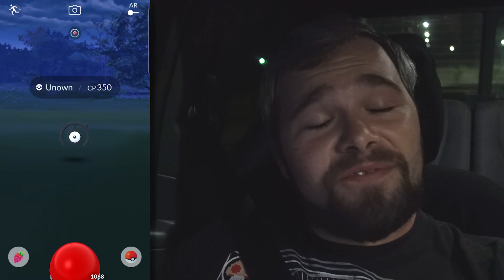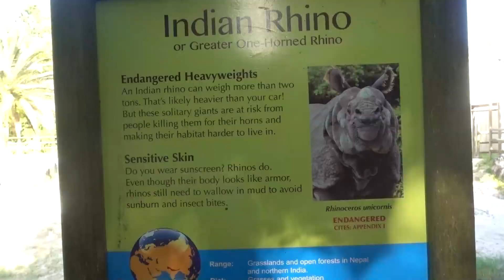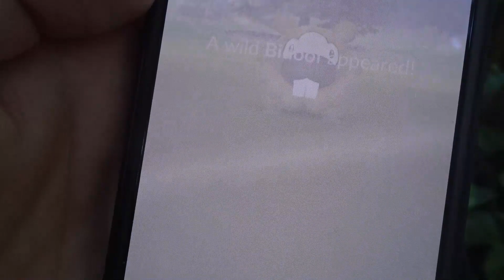SHINY MEWTWO RETURNS! CATCHING MORE SHINIES & PREPPING FOR GO FEST!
We had some AMAZING luck! We got 4 awesome Shiny Pokemon plus a wild Unown! The zoo is even more fun after hours!